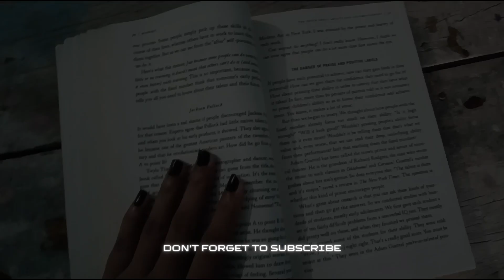Day 16 of How To Change Myself 30 Days Self Improvement Challenge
Welcome to Day 16 of my "How to Change Myself" self-improvement challenge! In today's update, I share the habits I've been adopting and the progress I've made. From daily meditation and stretching to drinking six glasses of water, journaling, and learning about YouTube monetization, I'm building discipline through small habits inspired by James Clear's Atomic Habits. I’ve realized that these small steps lead to big results.

skinny fat transformation

how to change life in 30 days
skinny to fat transformation girl
21 days weight loss challenge
girl abs transformation
winter arc girls
1 month skin transformation
21 day challenge to change your life
30 day declutter challenge
30 day transformation
30 days challenge to change your life
30 days transformation
30 days challenge to change your life
30 days transformation
5 minute gratitude affirmations
90 days body transformation
90 days nofap
fix skinny fat
guided morning meditation
how much watch time required for YouTube
how to improve yourself in 30 days
how to transform yourself in 30 days
ismail YouTube channel
life transformation challenge